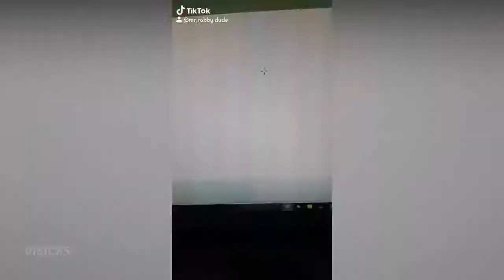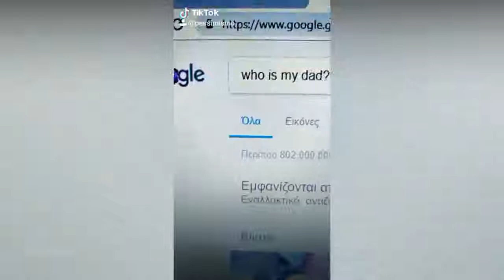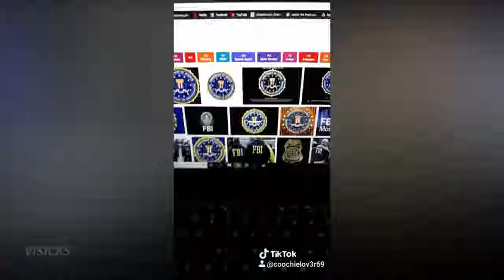Funny Tik Tok IRONIC MEMES COMPILATION V26.mp4